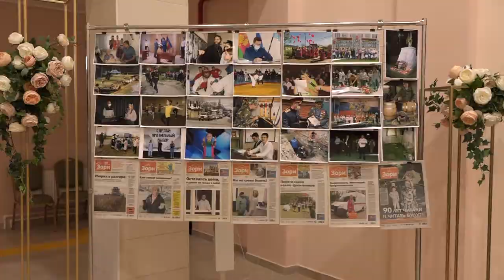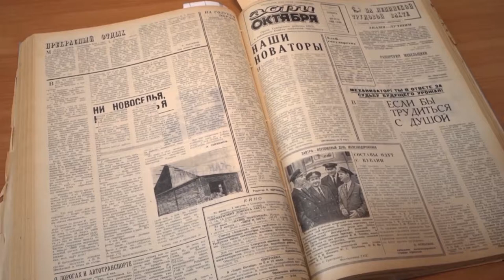Газета «Зори» отметила 90 летний юбилей